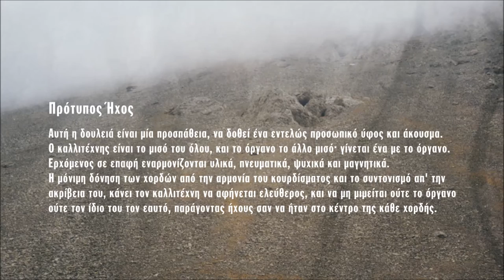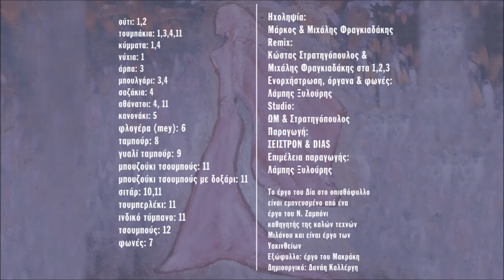ΕΠΙΛΟΓΟΣ - ΛΑΜΠΗΣ ΞΥΛΟΥΡΗΣ | Official Audio Release © 2003